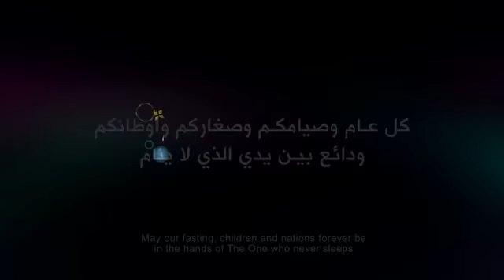React On Zain Ramadan 2018 Commercial